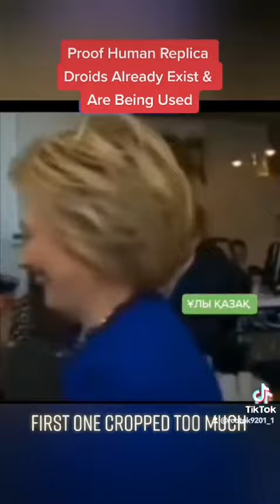Human Replica Droids are already in existence